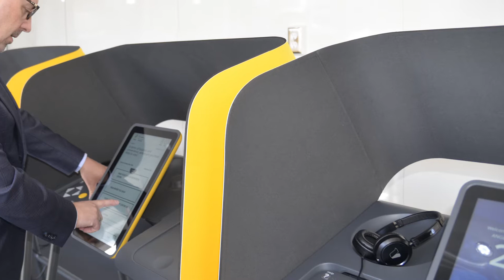Changemaker Award: Voting Solutions for All People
Dean C. Logan was awarded the Changemaker Award from the LA County Quality and Productivity Commission on leading the successful implementation of the County's new publicly-owned voting system, Voting Solutions for All People (VSAP).